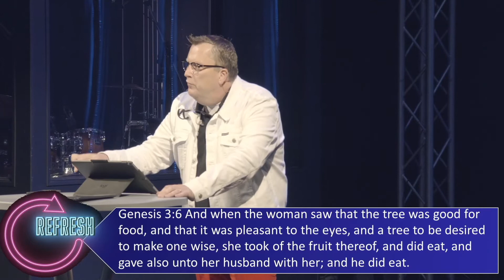FREEDOM Sermon Series Part - 5, July 31 2022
Join us every Sunday at 11 am for a live streaming of our Sunday Worship Services. The place where dead dreams live again and where we love, connect and serve. To participate in the giving, please click this